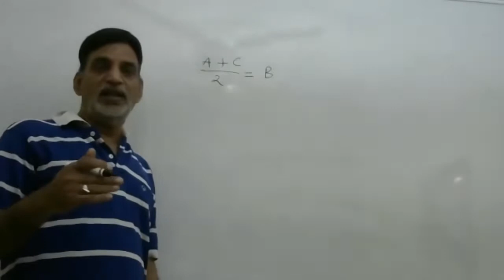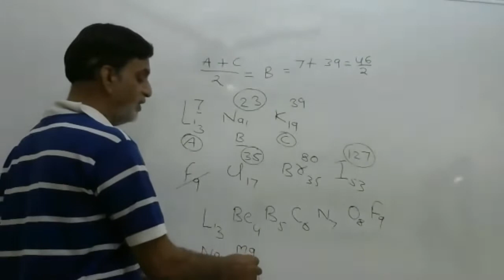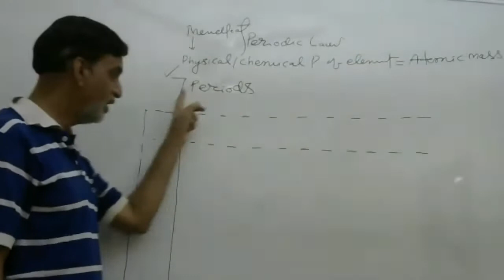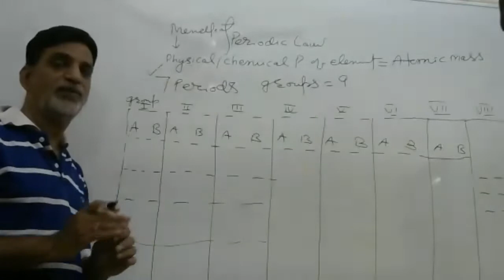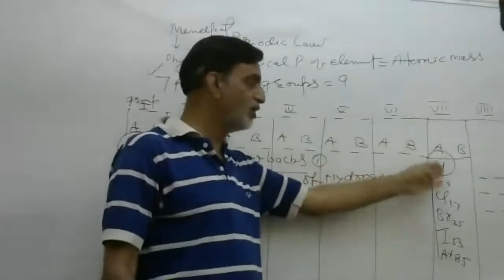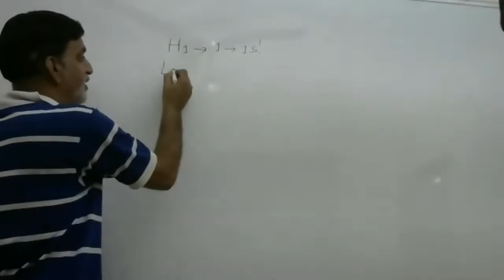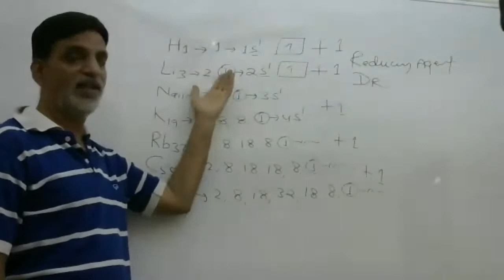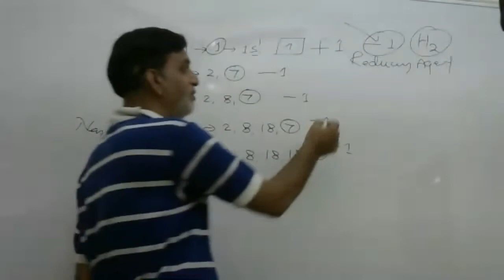periodic classification by R R SGARMA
Periodic classification of element BY RR SHARMA